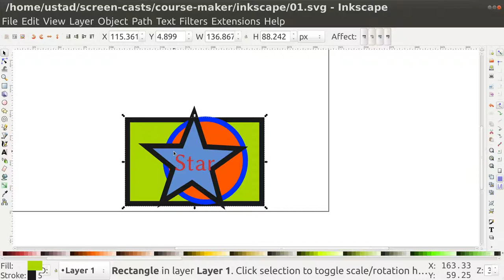inkscape raise lower